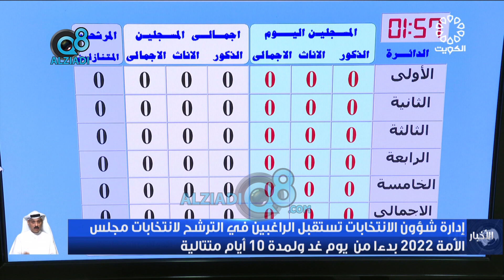إدارة شؤون الانتخابات تستقبل الراغبين في الترشح لانتخابات مجلس الأمة 2022 بدءا من يوم غد الاثنين